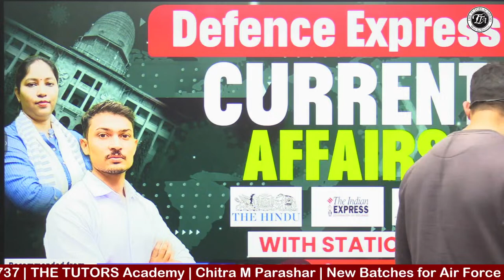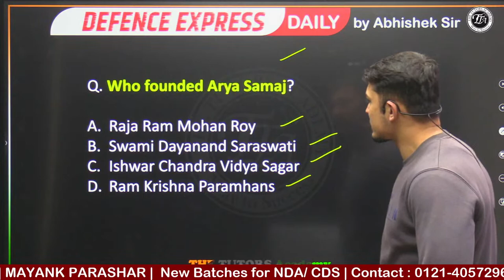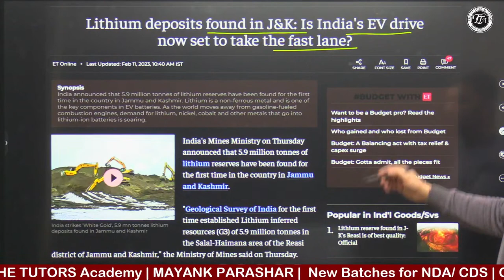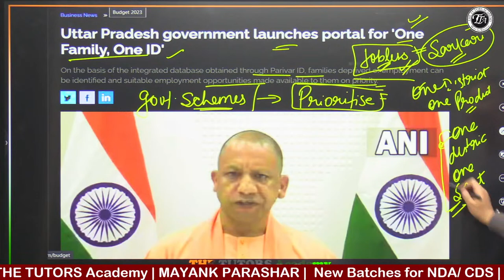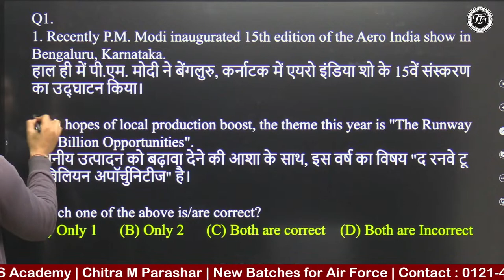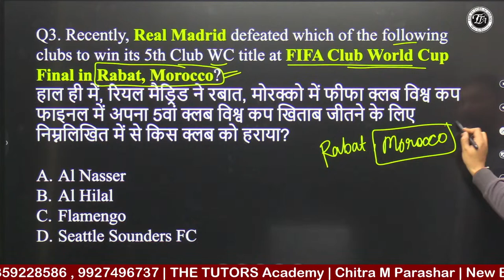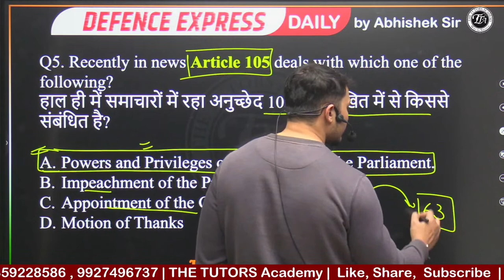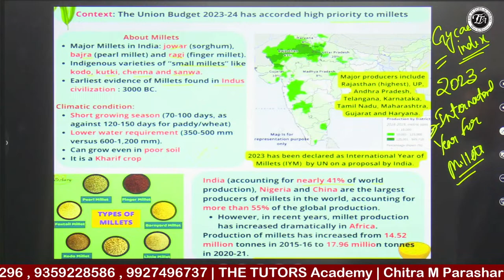Defence Express 2023| Daily Current Affairs With Static GK|NDA/CDS/AFCAT 14 February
📚 🚀🚀 Fill This Form and Confirm Your Seat in
*Aditya - NDA  Batch* (Six month  course for NDA, 1 - 2024)